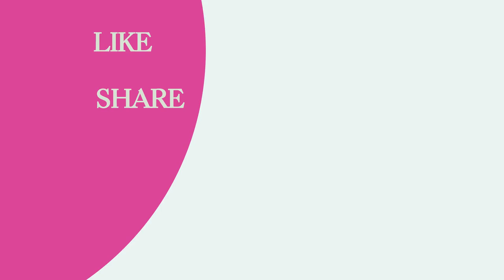Subscribe Animation Free HD Videos Clips